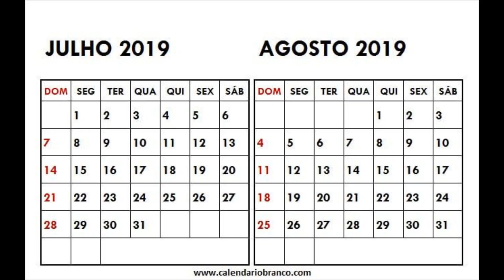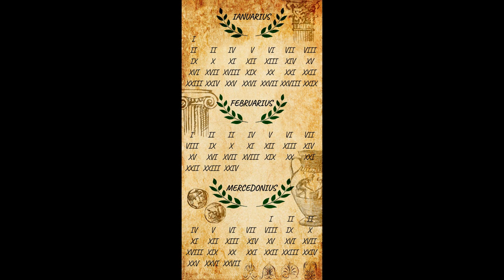Ano Um / Calendário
Zed e Oh são dois amigos expulsos de seu vilarejo após o primeiro provar o fruto proibido, ser duramente reprimido e sentir um grande saber obtido em seu consumo.
Eles encontrarão personagens famosos do período do título, os primórdios do calendário cristão, sendo que Zed tem uma visão de um malandro do século XXI, não se encaixando em nada dos hábitos do momento.
Você celebra o ano novo no dia 1 de janeiro? Mas sabia que nem sempre foi assim? Vem conhecer como se moldou o nosso calendário!

ANO UM (Year One)
2009, de Harold Ramis